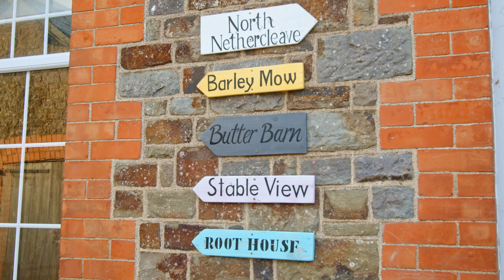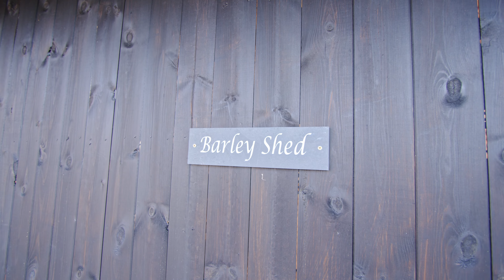Property Tour | Take a look inside North Nethercleave a 5 bed house for sale in North Devon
In an elevated position set on the edge of the idyllic North Devon village of Umberleigh is this imposing five-bedroom, Mark Rolle-designed, detached Victorian house being sold alongside four-holiday cottages, generating an income of approximately £80,000 per annum. Ideally positioned within easy access to the neighbouring towns of Barnstaple, Torrington and South Molton, "North Nethercleave" sits on a plot of approximately 1 acre, is fully double-glazed, and enjoys picturesque views over the unspoilt Taw Valley. Opportunities such as this do not enter the market often, so please call our office to avoid any disappointment by arranging an early viewing. EPC D

ABOUT WEBBERS:

Established in 1924 in Barnstaple, North Devon, Webbers estate agents have worked hard to build a solid reputation as one of the leading estate agents, in South West England.

With 14 residential offices covering North Devon, Cornwall and Somerset, Webbers have a great wealth of local knowledge across the counties and are happy to provide impartial advice to homeowners, buyers, sellers, landlords and tenants throughout the region.